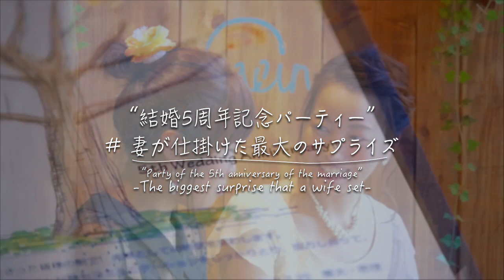【結婚式 サプライズ！】夫、驚愕＆あ然…。結婚記念日に 妻が仕掛けたサプライズウエディングパーティー！記念日ウエディング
夫、驚愕！0’15”~必見！！！
妻が仕掛けたサプライズウエディングパーティー☆
ゲストはなんと60名！

■結婚5周年目、妻が仕掛けたBIGサプライズ！

結婚式を挙げていなかったお二人。
今回は妻が夫にサプライズ結婚式を企画！
ゲストは何と60名！

結婚式の準備は二人でしても大変なもの。
それを夫にバレないように衣装合わせもふくめ何カ月もかけて一人で準備をしてきました。

当日は60名のゲストが集結！
夫は何も知らず仕事だと思って指定のレストランへ！

スタッフも緊張の一瞬を迎えます。

そして、60名のゲストが待つ披露宴会場へ入場！

大歓声に驚き、固まる新郎（夫）
サプライズは大成功！！！

こんな結婚式、なかなかお目にかかれません。

本当に素晴らしい記念日、サプライズ結婚式⛪
最高でした！

＼結婚式と記念日のことなら、何でもお気軽にご相談ください✨／
どこの会場の方でも大歓迎！！！

■気に入ってくれたら、

カラフル / COLOR FULL  Inc.
横浜山手の記念日・ウェデングプロデュースチーム

◎少人数で結婚式をお考えの方は
少人数専門のゲストハウス【フェイン】神奈川県“一軒家レストランNO.1”

《COLOR FULL Inc.　公式Instagram》

カラフルプロデュース
＠colorfull0106

フェインウェディング
＠faein_wedding

カラフルアニバーサリー
＠colorfull_anniversary

記念日専門のポータルサイト▼

【公式Instagram】
＠kinenbiyasan